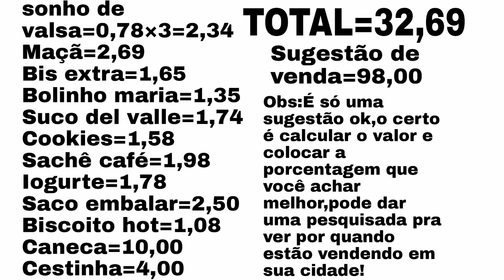CESTA CAFÉ DA MANHÃ ECONÔMICA (especial dia das mães)quanto gastei+sugestão de venda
Quer presentear sua mãe no dia das mães?então esse vídeo e pra você! uma cesta bem fácil de fazer e você economiza muito,surpreenda sua mãe,eu tenho certeza que ela vai amar,no final do vídeo eu coloquei os valores que gostei e a sugestão de preço ok..
Porém o certo é você somar tudo que gastou e colocar uma porcentagem em cima,pois os produtos variam muito o valor de região para região,espero que gostem,Beijos